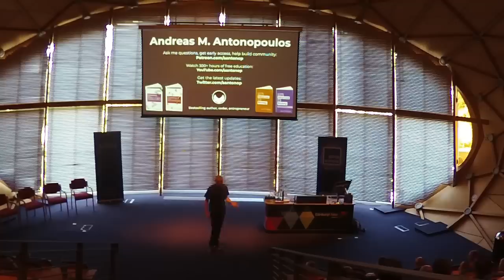Libre Not Libra: Facebook's Blockchain Project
In this talk, Andreas answers the burning question... has he tried haggis? Just kidding. What should we make of Facebook's Libra whitepaper? Will it survive to become a production network? Why is Silicon Valley coming for banking? Does it change anything about the regulatory environment faced by open public blockchains?

This talk is featured in The Internet of Money volume 3, which can be purchased in multiple languages in paperback, ebook, or audiobook

Chapters
0:00 Introduction
1:37 Facebook launched Libra
2:52 Facebook released a whitepaper
10:50 Three-body problem
13:21 Is Facebook's Libra a cryptocurrency or not?
14:46 The era of internet currency
16:58 The first to be affected by this are retail banks
18:48 Facebook is now going after central banks
21:03 Special drawing rights
22:30 The power to control money
24:02 The fundamental principles
39:30 As a technologist, I'm excited to see how technological systems change the world. As a human being, I am horrified.

This talk was delivered on June 19th 2019 for the Scottish Blockchain Meetup at Craiglockhart Campus in Edinburgh, Scotland

JOIN this YouTube channel about Bitcoin and open blockchains to become a YouTube Community Member and access custom emoji and other perks

You can also learn from one of aantonop's many books about bitcoin, ethereum, and open blockchains. Andreas has written three technical books for developers about blockchain technology, Mastering Bitcoin, Mastering Ethereum, and Mastering the Lightning Network published by O’Reilly Media. He’s also written The Internet of Money Series books, which explain why bitcoin, ethereum, and open blockchains matter.

***Learn More From Andreas**
Amazon & Kindle